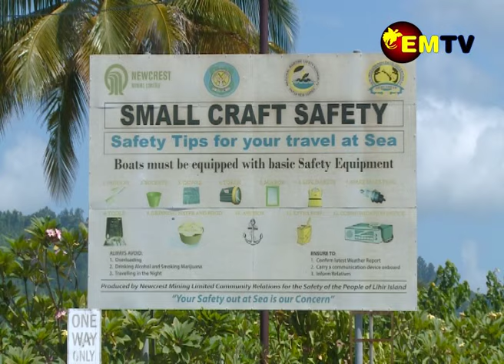NIP BUDGET PAINS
The New Ireland Government is calling on the Open MPs for Kavieng and Namatanai to contribute to the relief efforts for the King Tide affected areas.
Governor Sir Julius Chan detailed that his office has been swamped with a number of funding requests to assist cover for relief supplies and disaster assessment work, after the destruction caused by the King Tide in January.